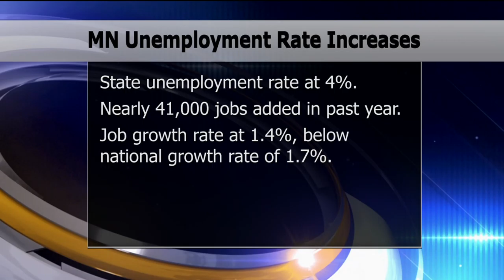Minnesota's Unemployment Rate Ticks Upward